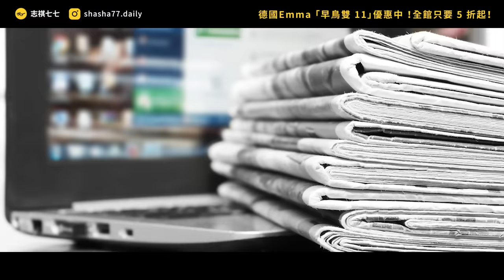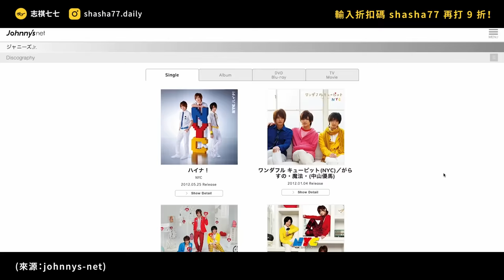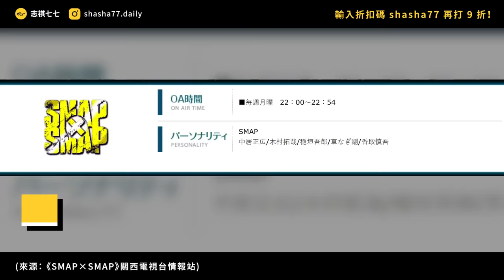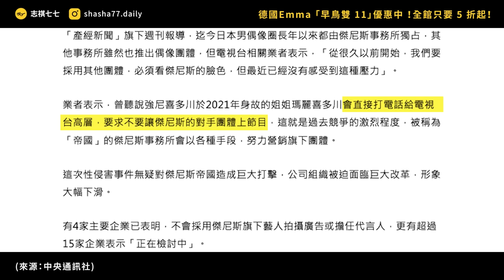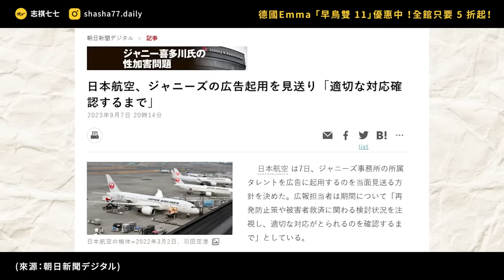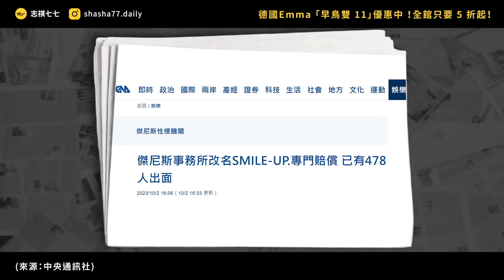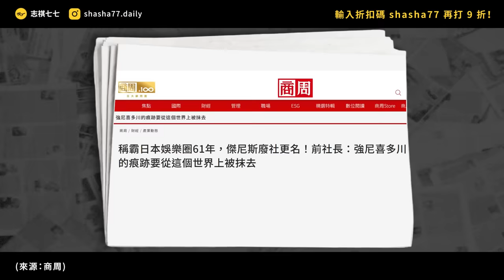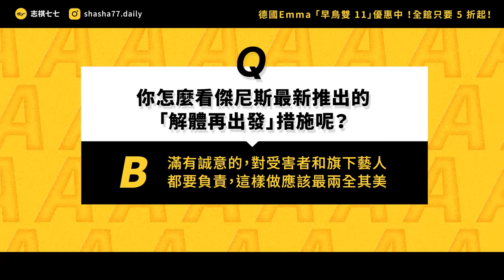偶像帝國「傑尼斯」走入歷史！當初是怎麼崛起的？現在竟遭日本全面封殺？｜志祺七七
🛌 Emma 床墊是德國的頂尖睡眠科技品牌，
不只獲得了全球超過 75 個獎項，
更多次被選為年度最佳床墊！

🛌 把德國Emma「Hybrid獨立筒床墊」帶回家！
記憶棉＋獨立筒的混合床墊，兼具包覆性與支撐性，
加上抗干擾設計，讓你獲得一夜好眠，
志祺體驗後也說讚！

🛌 德國Emma 除了提供 「100天」免費試睡，
還有長達 10 年的優質保固，
讓大家可以睡好、睡滿！

現在購買德國Emma，搭配「早鳥雙11」活動，全館只要 5 折起，

本集廣告與「德國Emma」合作播出；
本集節目內容由志祺七七頻道製作，不代表「德國Emma」立場。

各節重點：
00:00 開頭
01:23 【EMMA床墊】廣告段落
02:10 傑尼斯的崛起
03:42 全能國民偶像 SMAP
04:58 不只是偶像帝國，還是娛樂圈霸主
06:12 控制媒體、打壓對手和退社藝人？
07:22 強尼喜多川的性侵醜聞
08:48 帝國的殞落：廠商切割、藝人出走？
10:16 傑尼斯，正式走入歷史？
12:01 我們的觀點
13:23 提問
13:49 結尾

【 製作團隊 】

｜企劃：sue
｜腳本：sue
｜編輯：轟天雷
｜剪輯後製：范范
｜剪輯助理：ㄚ瑜 / 歆雅
｜演出：志祺

→ Johnny's sex abuse scandal causing TV sponsors to reconsider - The Japan Times：
→ EDITORIAL: Johnny’s faces uphill battle as it confronts painful sex abuse history | The Asahi Shimbun: Breaking News, Japan News and Analysis：
→ Pressure builds on Johnny Kitagawa’s J-pop agency to address abuse claims | Japan | The Guardian：
→ Brush up on pop idol feuds before the exam - The Japan Times：
→ Business leader says late talent agency founder committed 'crime against minors' | NHK WORLD-JAPAN News：
→ Johnny & Associates admits late founder's sexual abuse, president resigns | NHK WORLD-JAPAN News：
→ All About J-Pop Music: A Brief History of Japanese Pop Music - 2023 - MasterClass：
→ 【詳細】ジャニーズ会見 事務所の名称「SMILE-UP.」に変更へ | NHK | ジャニー喜多川氏 性加害問題：
→ ジャニーズと戦後日本のメディア・家族（前編）｜ニューズウィーク日本版 オフィシャルサイト：
→ 「6人くらいと…」ジャニーズ事務所・男性マネージャーもジュニアに性加害していた‹本人告白› | 文春オンライン：
→ SMAPで男性アイドルがバラエティー本格進出 事務所の革命｜日刊ゲンダイDIGITAL：
→ 日本偶像帝國：練唱跳、學演技、玩綜藝，一段學會受人崇拜的男神養成史：
→ 為什麼「嵐」能成為國民偶像？日經中文網：
→ 日本偶像帝國的地震：傑尼斯事務所確定解體，改名「SMILE－UP.」 | 過去24小時 | 轉角國際 udn Global：
→ 傑尼斯教父強尼喜多川生前惡行曝光 男偶像帝國走入歷史 | 娛樂 | 中央社 CNA：
→ 傑尼斯性侵醜聞證明屬實 調查小組籲社長請辭負責 ｜ 公視新聞網 PNN：
→ NHK忍痛宣布切割！跨年紅白歌合戰看不到傑尼斯藝人：
→ 傑尼斯壟斷市場？遭公平交易委員會警告：
→ 日本大型企業急切割！傑尼斯23藝人代言全沒了 - 自由娛樂：
→ 瀧澤秀明遭控「強吻傑尼斯師弟」　親上火線駁斥│小傑尼斯│TOBE│性醜聞│TVBS新聞網：
→ 一波未平一波又起 傑尼斯新社長東山紀之也爆性騷？- 自由娛樂：

🥁 七七仔們如果想寄東西關懷七七團隊與志祺，傳送門如下：
106台北市大安區羅斯福路二段111號8樓